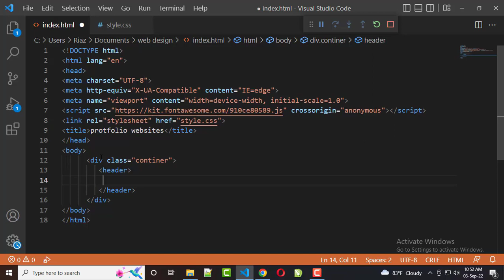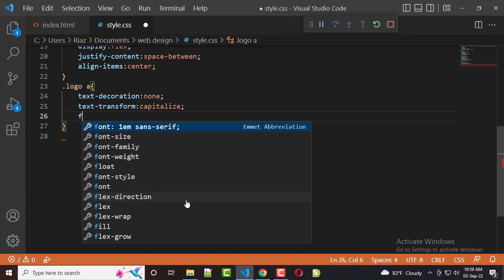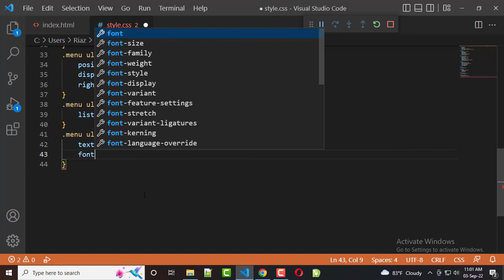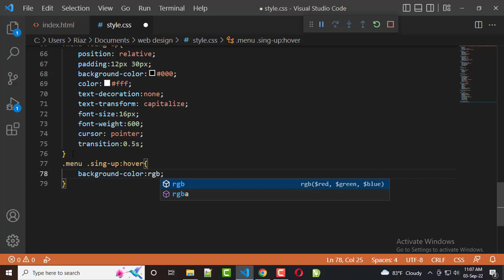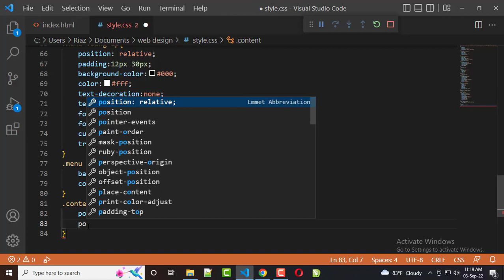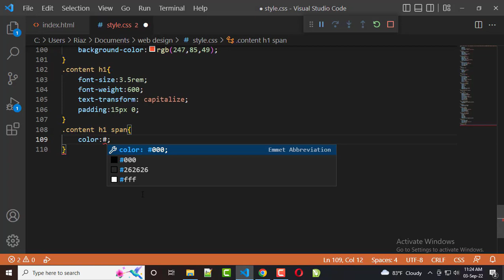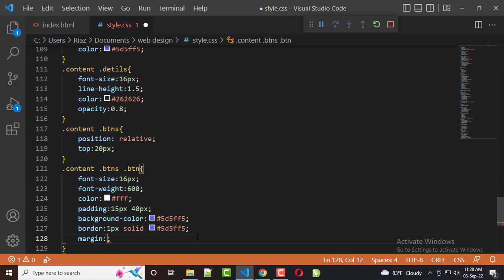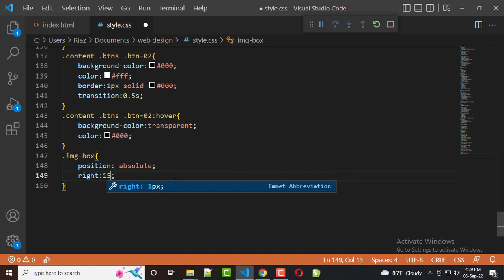Creative Landing Page Design using Html & CSS | Website Design Tutorial 2022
Animated  Websites using HTML CSS & Anime.js

In this video, I have shown you how to create a animated  webpage
using html css and anime.js. You can watch this video and easily able to create this type of animated  webpage
even if you're a beginner.